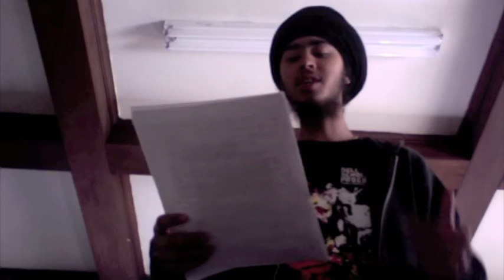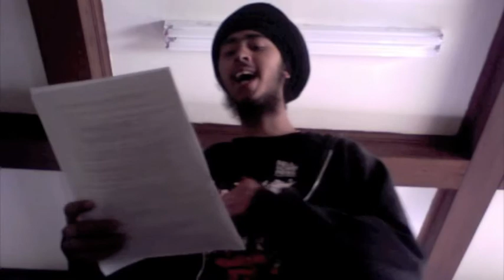Dark Matter and Dark Energy Revealed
This is my interpretation of what dark matter and dark energy might be.  It is meant to educate as well as entertain.